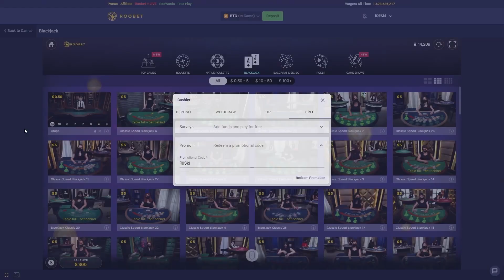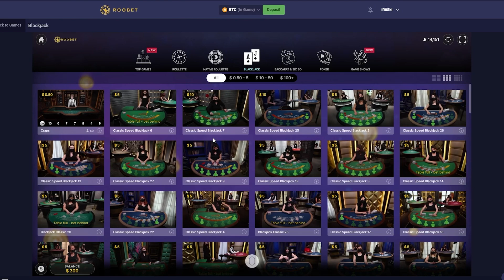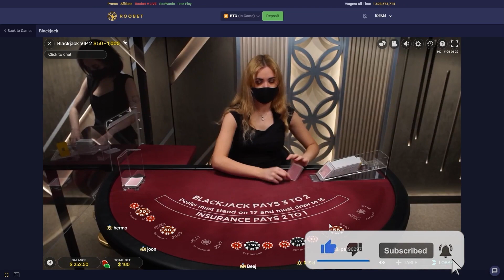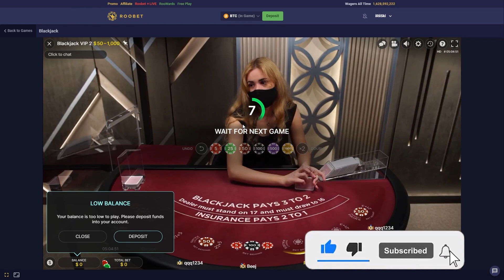DID THIS BLACKJACK HAND MAKE THE VIDEO?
Another video to the budget blackjack series video number #2!
Hope you enjoy this one as much as I did :D
If you guys wish to gamble on Roobet and Gamble Responsibly, you can Use Code RiiSki for INSTANT FREE Access to Roowards, Saving you $2,500!